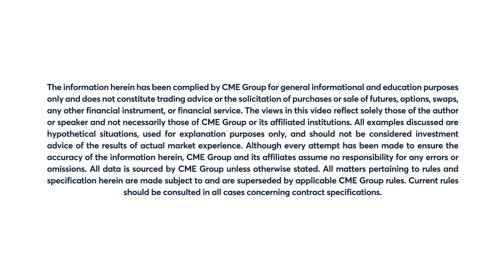Livestock Market Commentary: Terry Roggensack, 7/7/22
The USDA projects a steep decline in beef production from Q3 to Q4. Terry Roggensack discusses live cattle futures.